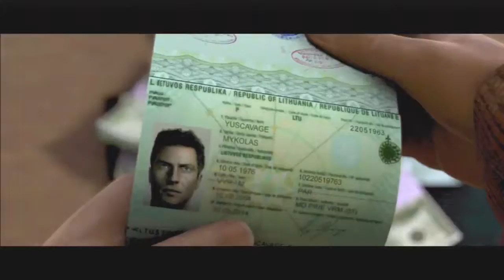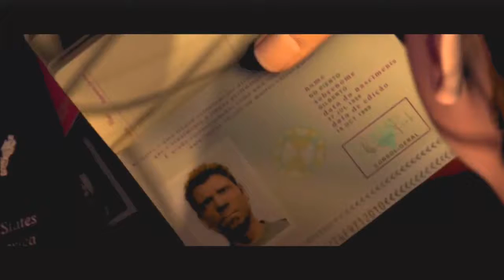La mémoire dans la peau - Part IV -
La fuite de Jason...